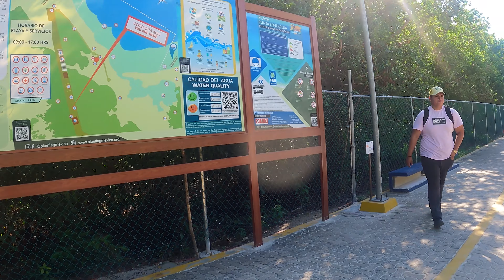4k Walking Tour / Beach Walk & Review PlayaPunta Esmeralda, Playa Del Carmen, Quintana Roo, Mexico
With its headquarters at the end of the Colosio neighborhood, in Playa del Carmen , Punta Esmeralda or as the locals also know it, Playa Esmeralda, it is an almost virgin beach that you can reach on foot or by car, even by bicycle. Being 5 kilometers from Playacar, you can afford to go see it if you are staying at a nearby hotel or hostel.

Some people prefer to hire a taxi to take them to the beach , but other people just take 5th avenue towards Cancun and walk until they reach the Hotel Palladium. From there they turn right and enter the road that takes them to Punta Esmeralda .

The beach is shallow and its temperature is ideal to cool off at any time, but especially during the hot season.

If you are one of those people who like to get away from crowded beaches or prefer to spend time in a relaxed environment where you can spend time with your family, this beach is an excellent option that you should consider on your next vacation. Visitors love relaxing and playing on the extensive, nearly untouched white sand beach with its calm and shallow conditions.

Walking on the shore of the beach is one of the most relaxing and even romantic experiences you can have.

Beach Attractiveness ⭐⭐⭐⭐⭐⭐⭐⭐ ✰ ✰
Swimming tranquility ⭐⭐⭐⭐⭐⭐⭐⭐ ✰ ✰
Beach crowd ⭐⭐⭐⭐⭐⭐⭐⭐ ✰ ✰
Bar/Restaurant/accomodation options ⭐⭐⭐⭐⭐⭐ ✰ ✰ ✰ ✰
Bar/Restaurant/accomodation cost ⭐⭐⭐⭐⭐⭐⭐ ✰ ✰ ✰
Overall average score: 7.4